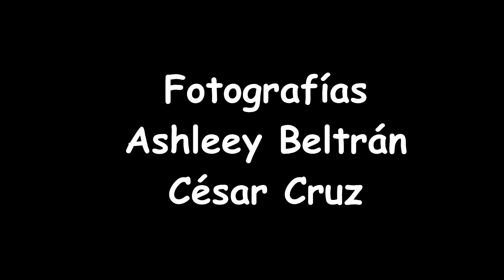31 de octubre en el Carbonell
Ayer celebramos un 31 de octubre en nuestro colegio. Mostramos algunos de nuestros disfraces.